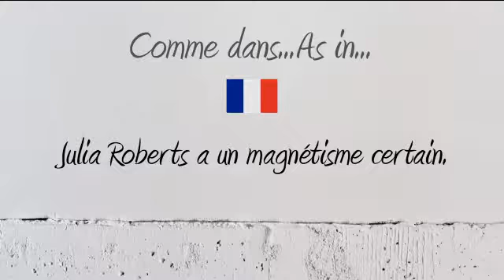How to Pronounce – Comment Prononcer : Magnétisme (Magnetism)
Like my videos? Payez-moi un café pour continuer à en produire

How to say and pronounce the word Magnetism in neutral French and French Canadian.

Comment prononcer le mot Magnétisme en français neutre et en québécois.

Exemple / Example : Julia Roberts a un magnétisme certain.